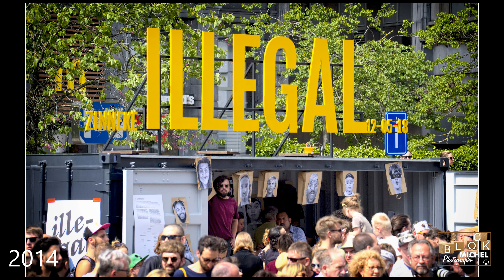ZINNEKE PARADE from 2008 to 2018 ! The Best of !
No commercial goal
Free music from YouTube channel.